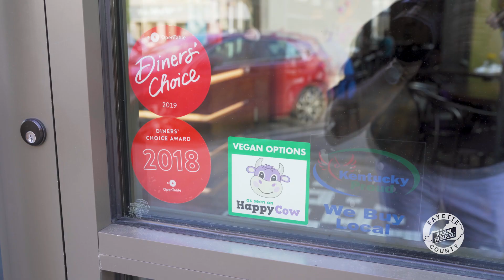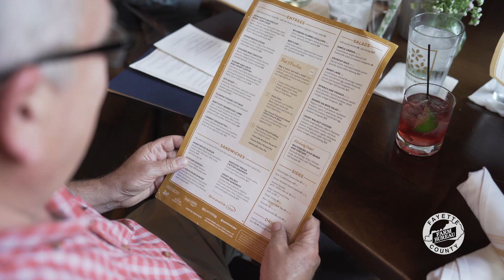Honeywood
Local chefs using local food!